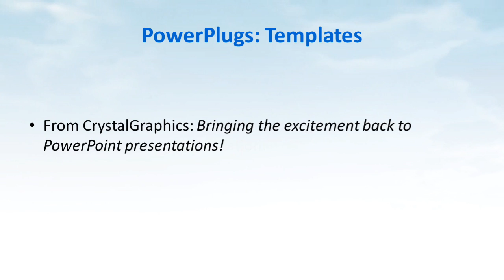Natural_Sky_VT_co_12_ws CrystalGraphics.com PowerPoint Video Enhanced Templates